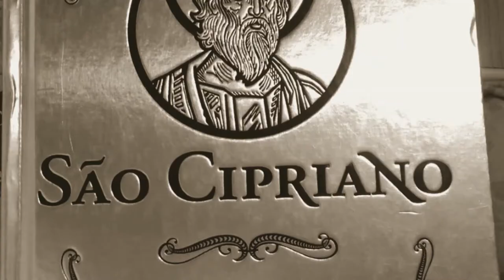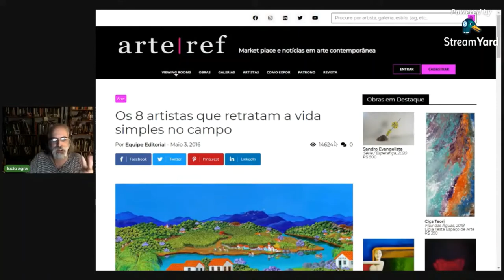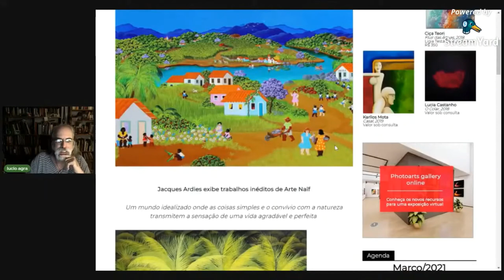Cultura das bordas 2 - o poema da cidade pequena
o poema da cidade pequena

Poemas citados dos livros abaixo:
Paulo LEMINSKI Distraídos venceremos SP, Brasiliense, 1987
José Lino GRÜNEWALD (org.) Grandes Sonetos da Nossa Língua Rio, Nova Fronteira, 1987
José Lino GRÜNEWALD (org.) Os poetas da Inconfidência Rio, Nova Fronteira, 1989
Wally SALOMÃO Poesia Total SP, Cia das Letras, 2014
Torquato NETO (org. Wally Salomão) Os últimos dias de paupéria SP, Max Limonad, 1982 (2a ed)

Sobre o Romantismo e a Revolução Industrial
Décio PIGNATARI "Revolução Industrial: a multiplicação dos códigos" in Semiótica e Literatura SP, Ateliê
e ainda poemas de
- Augusto dos Anjos (As cismas do destino, fragmento)
- Carlos Drummond de Andrade (Confidência do Itabirano)
- Olavo Bilac (Ave Maria)